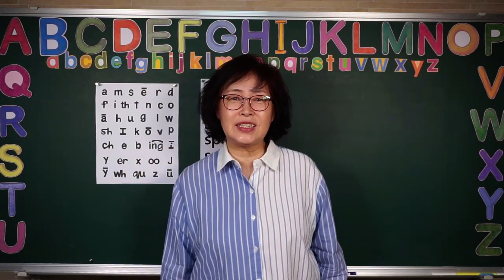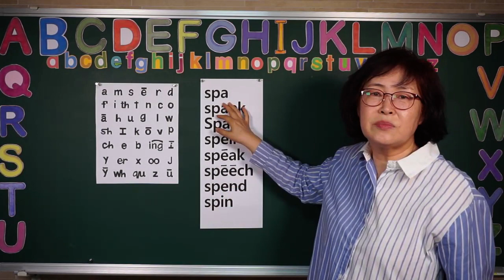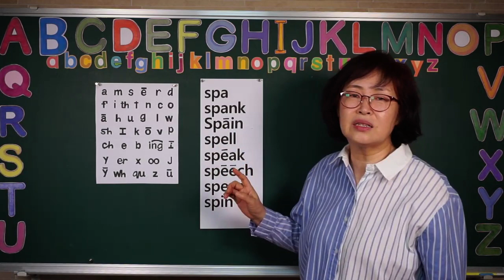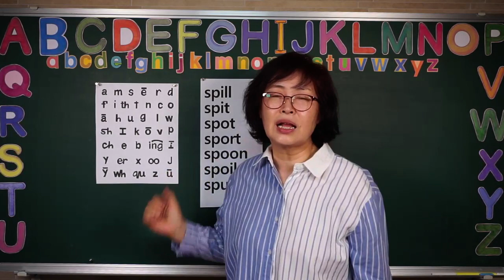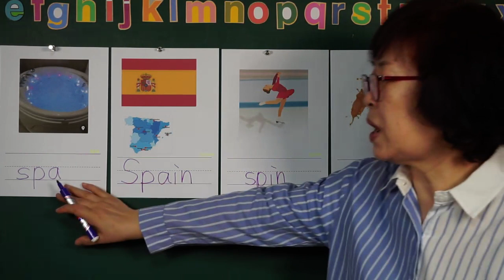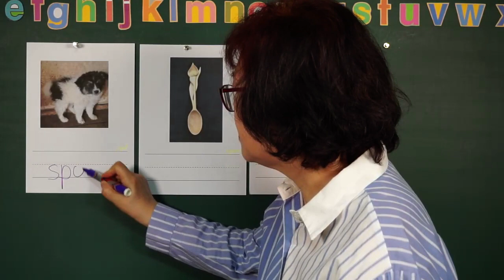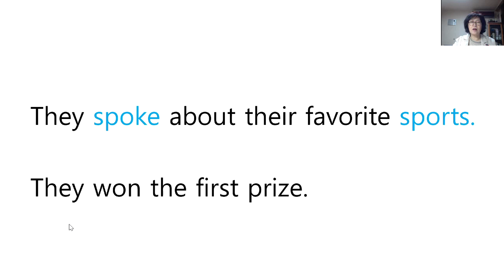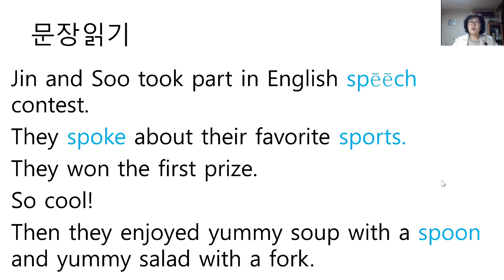[파닉스] 63. sp를 두음으로 하는 단어와 문장 읽기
sp를 두음으로 하는 spa, spain, spin, spill, spot, spoon, sports 가 있습니다. 문장 읽기는 다음과 같습니다.
Jin and Soo took part in English speech contest.
They spoke about their favorite sport.
They won the first prize.
So cool!
Then they enjoyed yummy soup with a spoon and yummy salad with a fork.